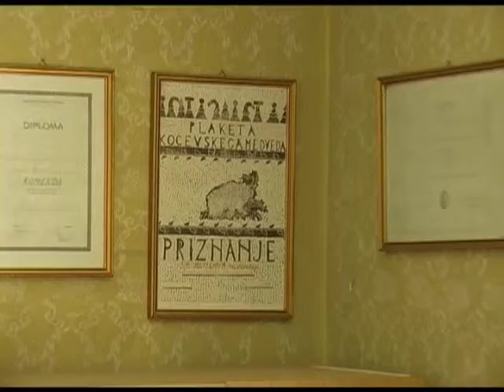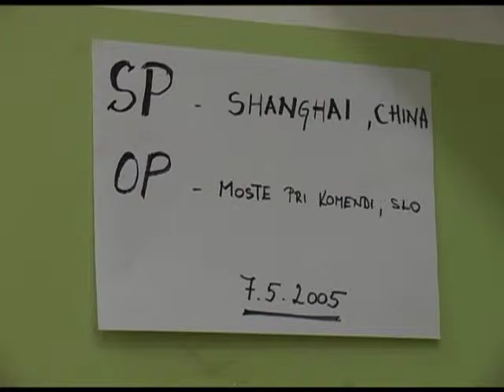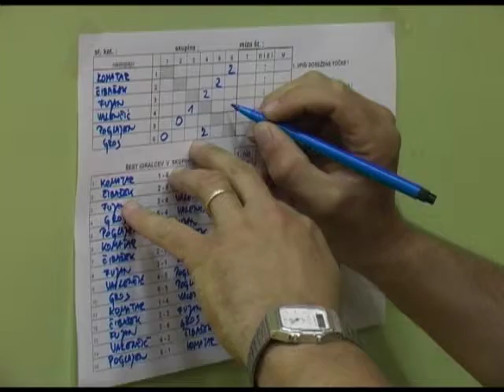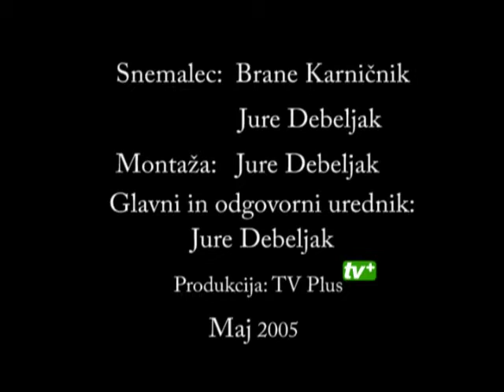6. občinski praznik Občine Komenda 1 del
Reportaže iz prireditev  v maju 2005, 1 del.